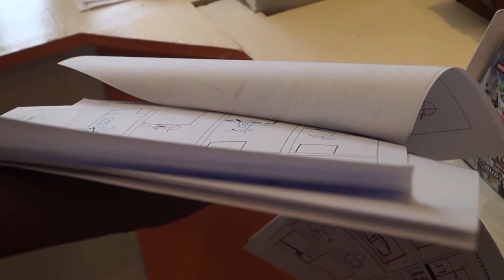[DROP] Making Of Part 1 | PRE-PRODUCTION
Partie 1 du making of du court métrage DROP ! :D